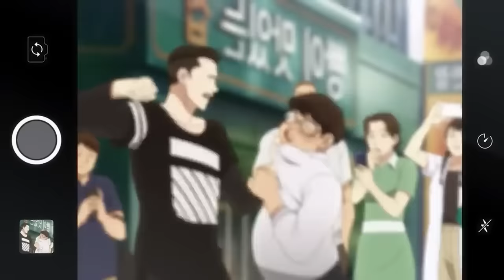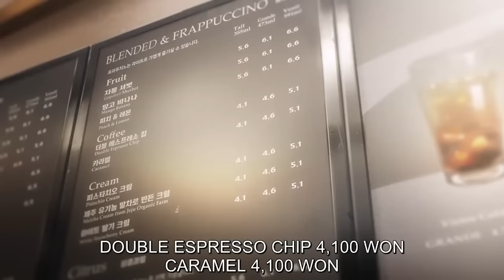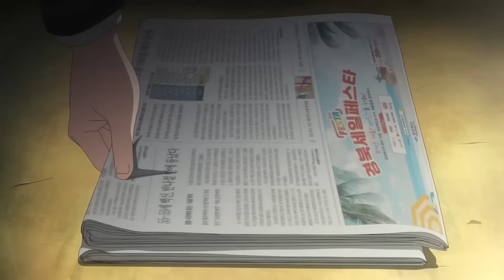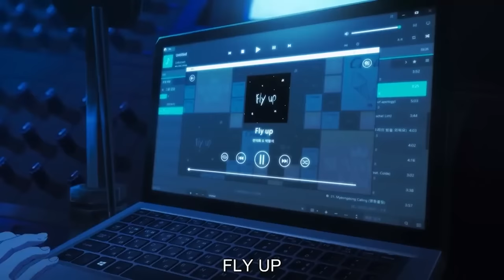Lookism All Episode explain (hindi )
Welcome to Ray-Nation this is my first video
Please do SHare and like
anime series mystery,lookism,All anime in Hindi dubbed,lookism hindi,hindi anime,hindi anime recap